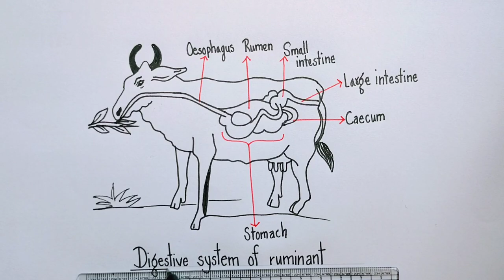Digestive system of ruminants class 7 diagram|digestive system of ruminant animals drawing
Hi  friends,
            In this video we will learn how to draw digestive system of ruminants (this diagram is based on class 7ncert textbook).

Queries solved:

how to draw diagram of digestive system of cow